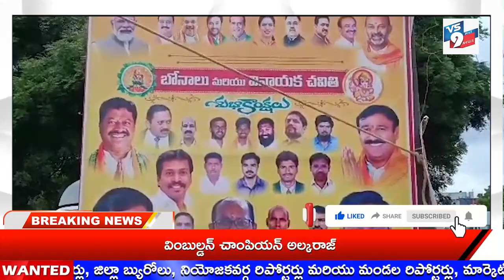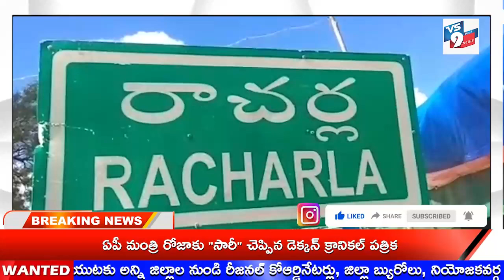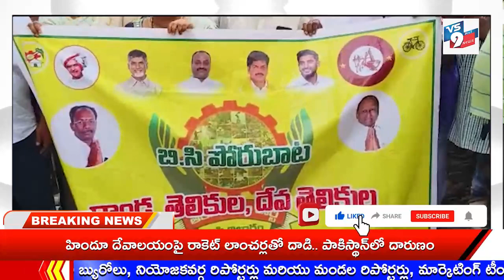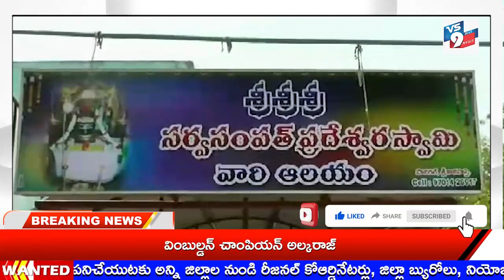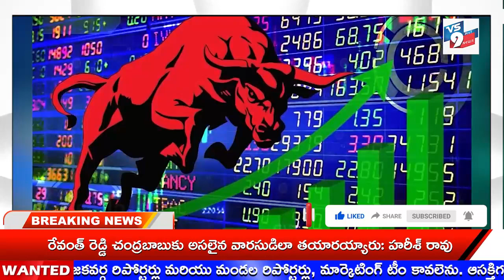VS9 NEWS// NEWS BULLETIN 16-07-2023